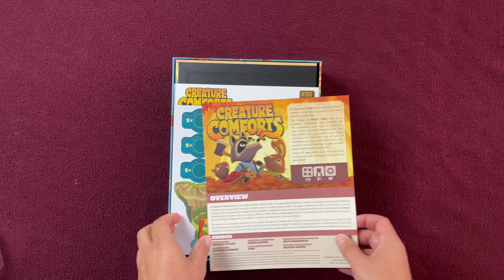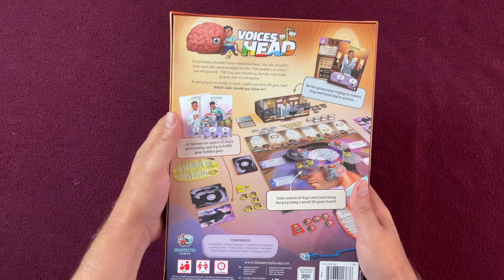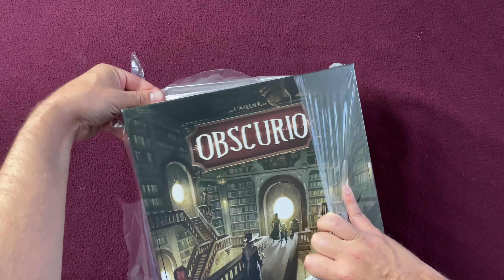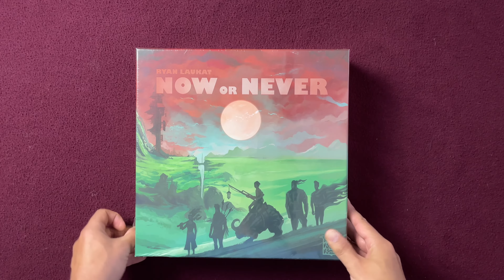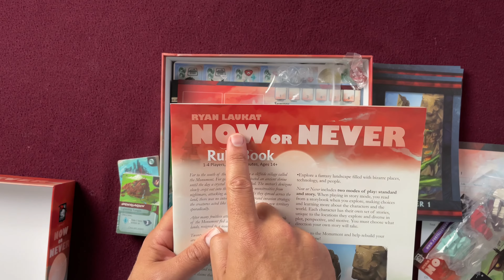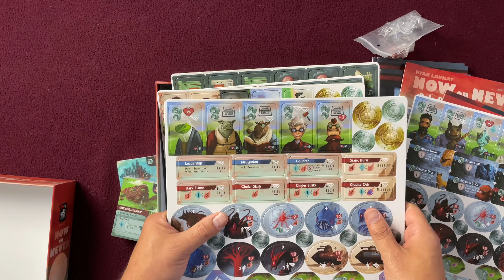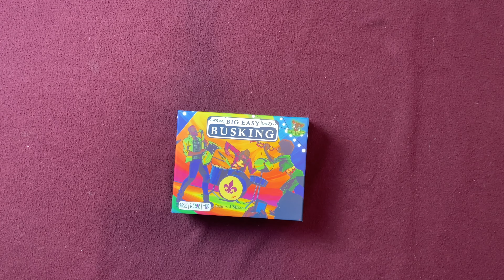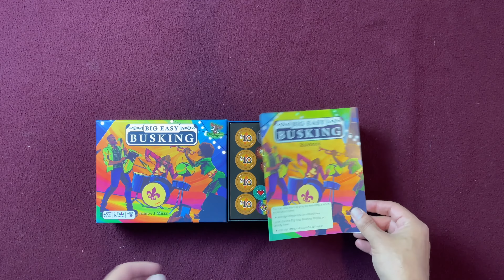Silly Board Game Unboxings from February 2022 - Creature Comforts, Now or Never, and more!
Silly Board Game Unboxings from February 2022 by Grant Lyon

Creature Comforts - 00:00
Voices in my Head - 01:12
Obscurio - 02:54
Now or Never - 04:46
Tiny Epic Dungeons - 06:24
Big Easy Busking - 08:35
Outro - 09:52

Tune in every week for more short and silly game recommendation videos!

So many games! So many unboxings!!